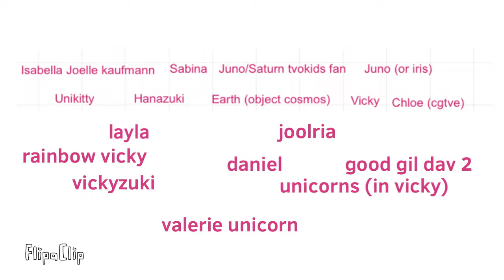What chainofyourbabyletter k i d and s change Colors as emotions?